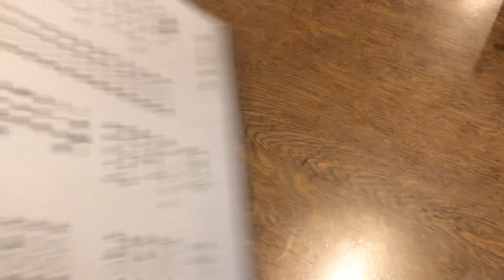【食べログ】京都 御香宮前 そば 食事処 桃山